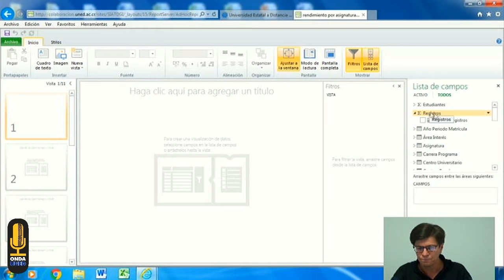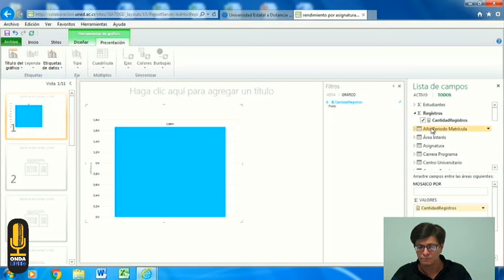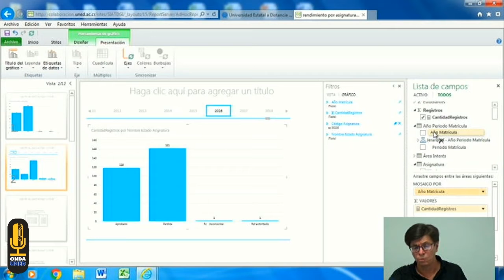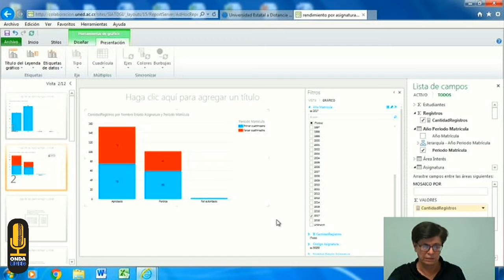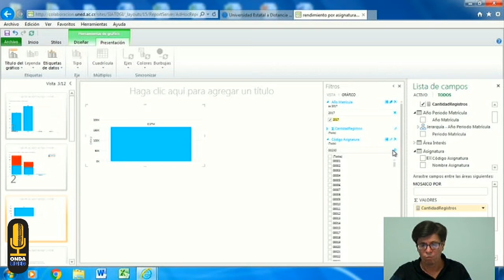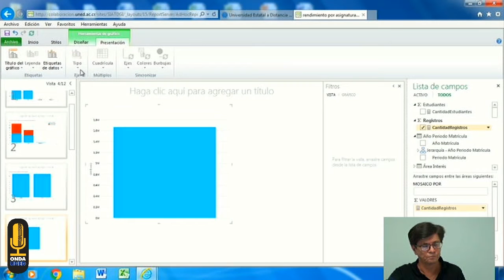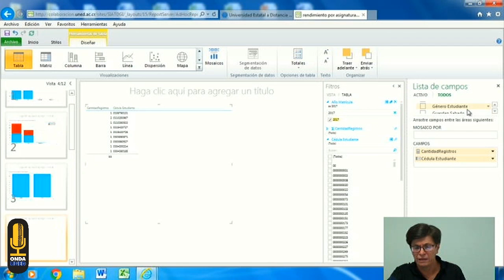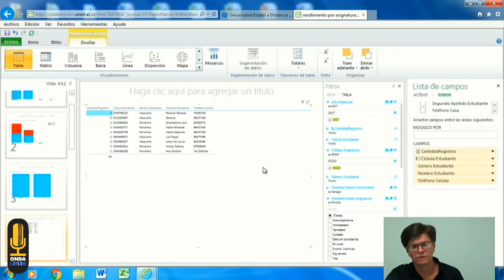SIADGI Rendimiento Académico